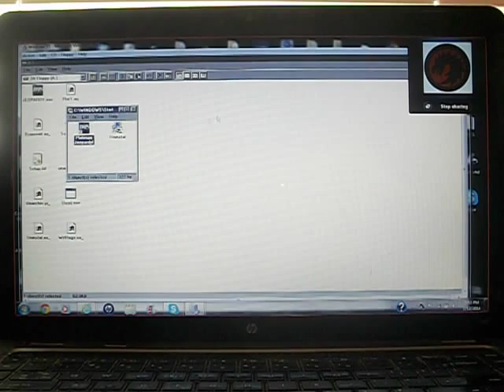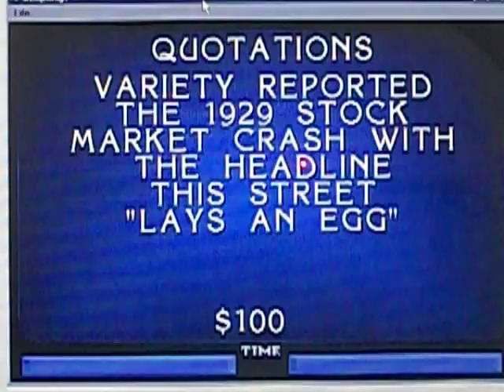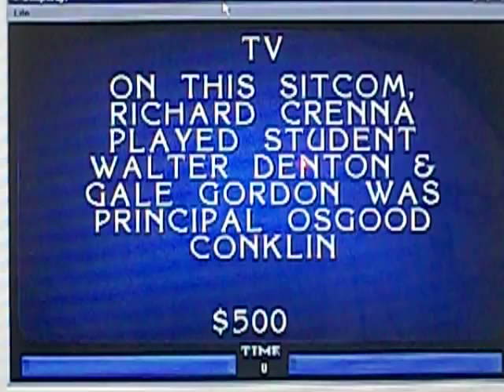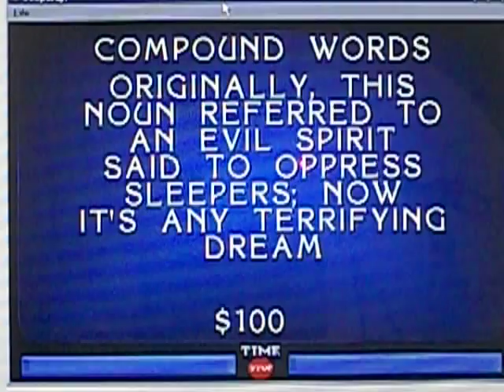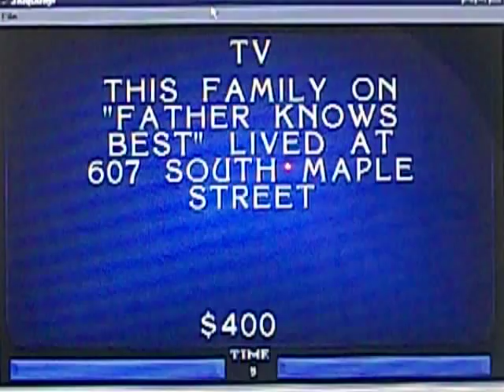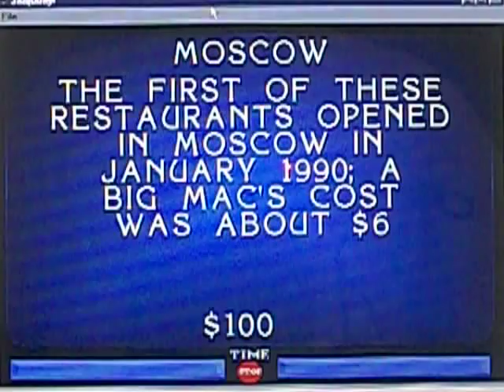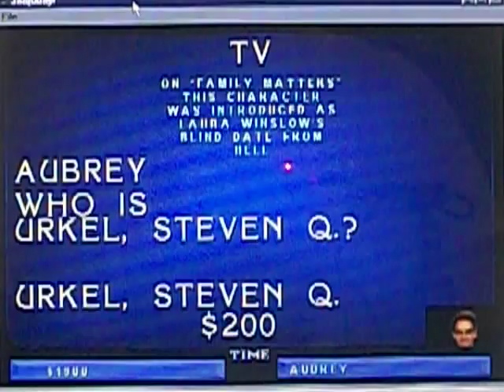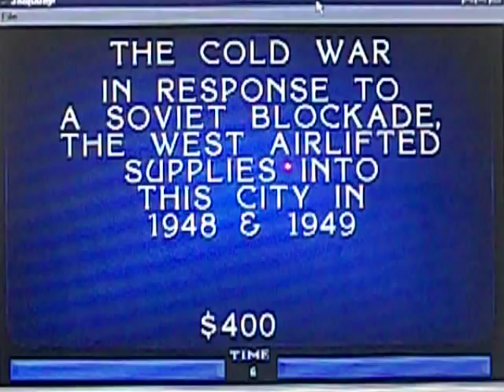DOS Jeopardy! Platinum Edition ORIGINAL RUN Game #1 (Part 1)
Time now for yet another Breezy Premiere of an all-new game show game, in which this time, it is going to be Jeopardy! Platinum Edition for Windows. How will I do in this game? Watch to find out, and Part 2 will be up next.